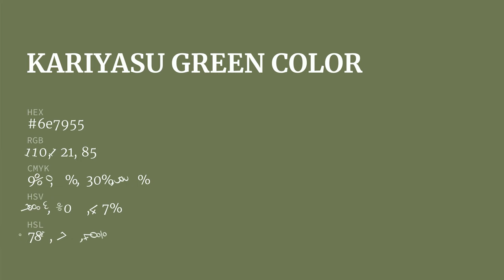Kariyasu Green color 6e7955 hex color - Green color - Cool color 6e7955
What color is Kariyasu Green ? 6e7955 hex color - Green color - Cool color 6e7955

Hex 6e7955 Color Code is also known as Kariyasu Green color.